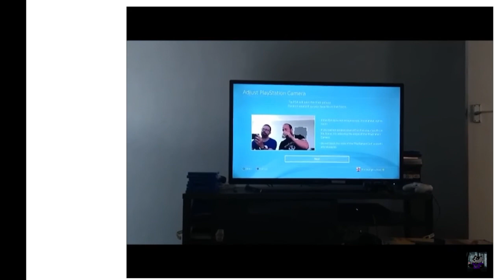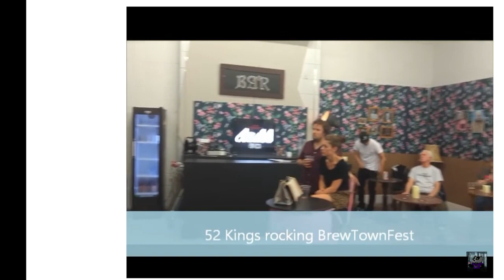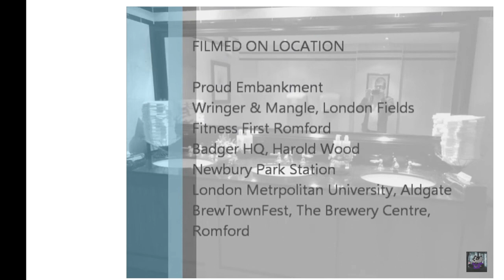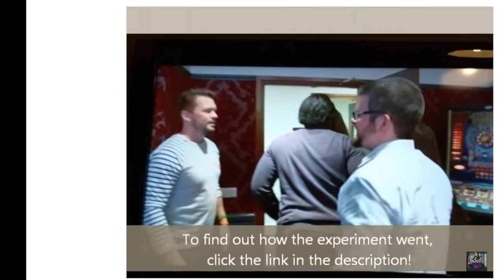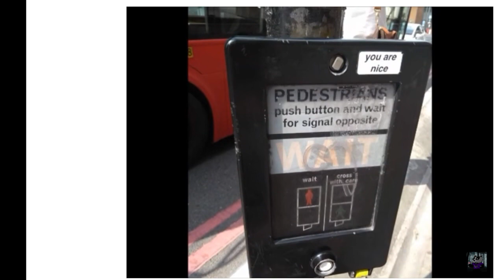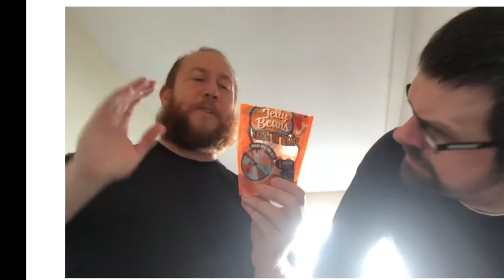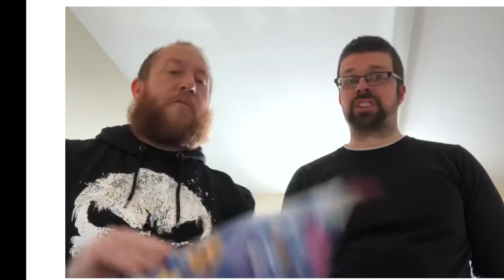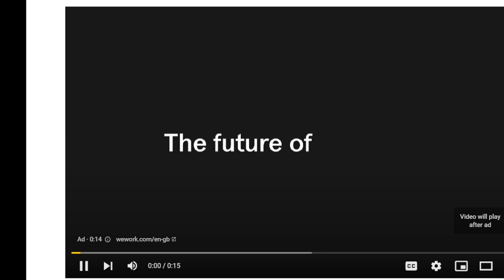Vlogs & on the bench marathon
Join me and nick for some classic adventures